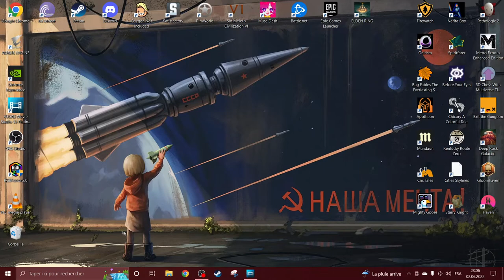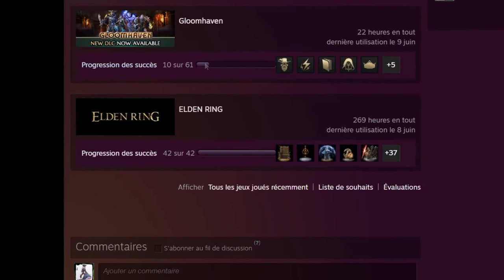Elden Lord of the rings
⢀⠄⠄⠄⠄⠄⠄⠄⠄⢀⡀⠄⣰⣶⣦⡈⠄⠄⠄⠄⠄⠄THIS
⠄⠄⠂⠄⠄⠄⠄⠄⠄⠄⣿⣖⣿⣷⣴⡄⠄⠄⠄⠄⠄⠄GAME
⠄⠄⠄⠄⠁⠄⠄⠄⠄⣸⣿⣿⣿⠛⠩⠁⠄⠄⠄⠄⠄⠄IS
⠄⠄⠄⠄⠄⠄⣀⣤⣾⣿⣿⡏⠉⠄⠁⠄⠄⠄⠄⠄⠄⠄HARD
⠄⠄⢀⣴⣶⣿⣿⣿⣿⣿⡟⠺⡇⠄⢵⣤⣀⠄⠄⠄⠄⠄AND
⠄⢠⣿⣿⣿⣿⣿⣿⣿⡏⠁⠄⣷⣀⠈⠙⠛⠑⠄⠄⠄⠄SO
⠄⣼⣿⣿⣿⡇⠹⣿⣿⣿⡦⠄⠹⢿⡇⠄⠄⠄⠄⠄⠄⠄AM
⠄⣿⣿⣿⣿⠁⢰⣤⣀⣀⣠⣔⢰⠄⠄⠄⠄⢀⡈⠄⠄⠄I